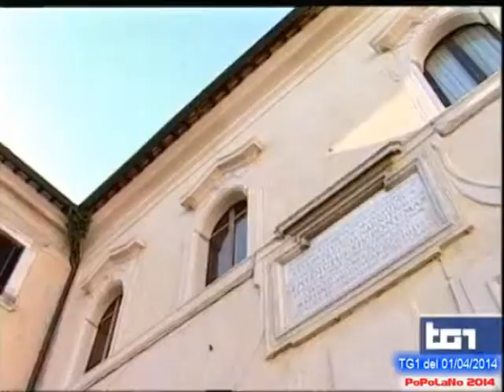Narni - Arresto del mostro dopo 14 anni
Servizio del tg1 del 01/04/2014 delle 20:30 dove viene citata la nostra cittadina purtroppo per un triste fatto di cronaca : l'arresto di un uomo dopo 14 anni dall'aver compiuto abusi sui proprio figli.